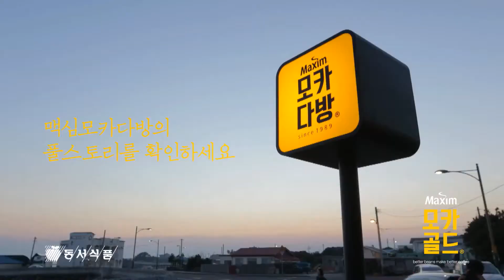韓國廣告-黃晸玟황정민 東西食品 MAXIM 黃金摩卡咖啡 摩卡咖啡店 第二天